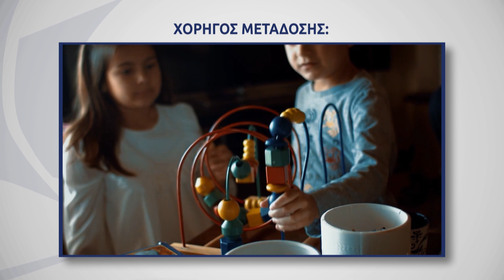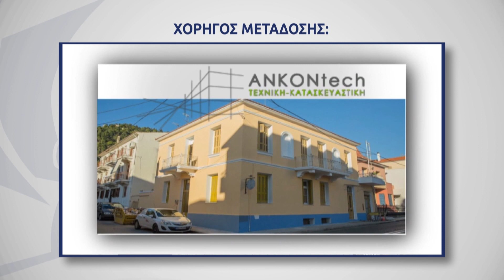Trailer | 451η επέτειος Ναυμαχίας της Ναuπάκτου - 1571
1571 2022. τετρακόσια πενήντα ένα χρόνια από τη Ναυμαχία του Lepanto… Παρακολουθειστε ζωντανά από το λιμάνι της Ναυπάκτου το
Σάββατο στις 8:30 το βράδυ. Την αναπαράσταση της Ναυμαχίας της Ναυπάκτου. | Χορηγοί μετάδοσης: Σύγχρονα Εκπαιδευτήρια Κοτρώνη & ANKONtech Τεχνική Κατασκευαστική
Στο Lepanto όπως πάντα...